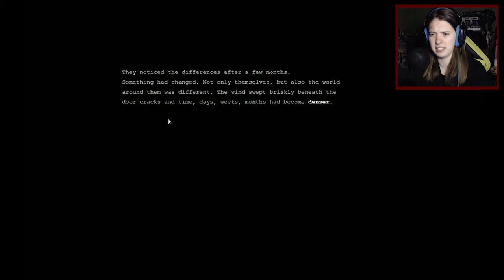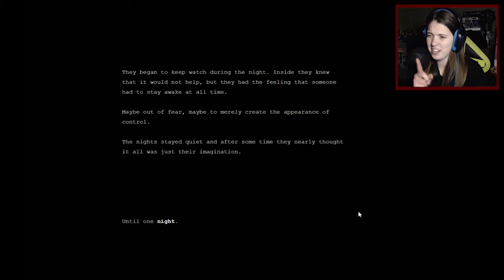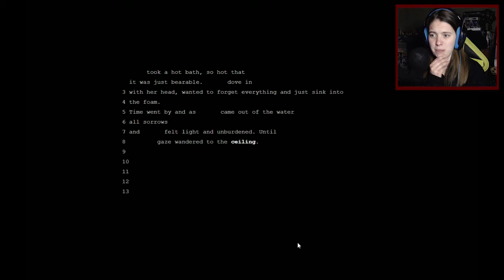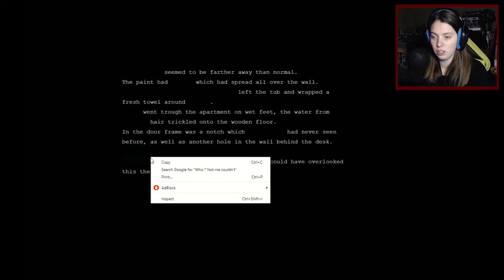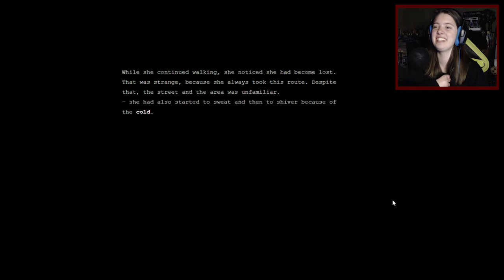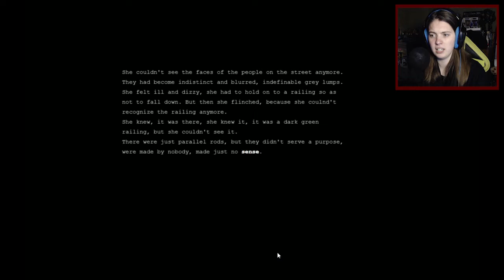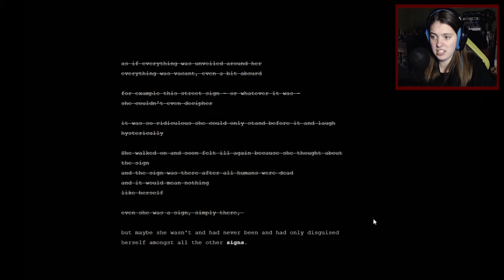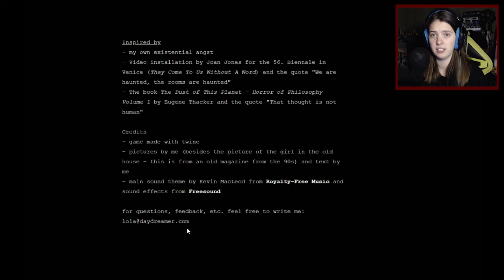The Green Railing - Ghost Story | DarkerDevotee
Ghost story. A visual Novel about terrifying things!

If you're feeling generous and want to help out by giving me a few extra coins in my pocket, then I would be extremely thankful.
Money will go on more tea for me to drink... I mean, all will go to this channel in any way possible.